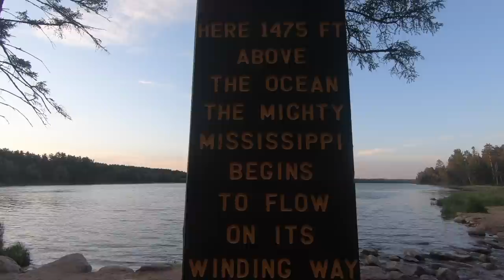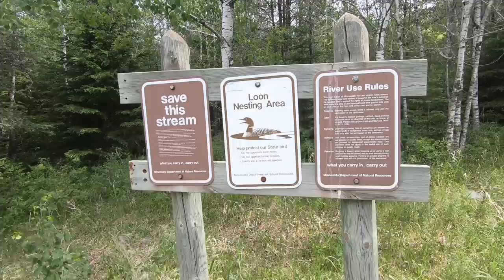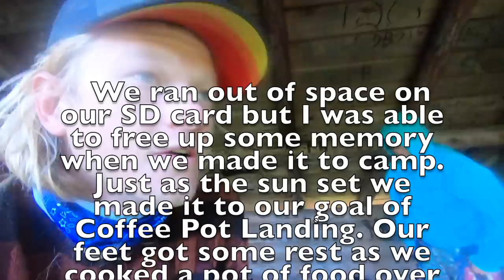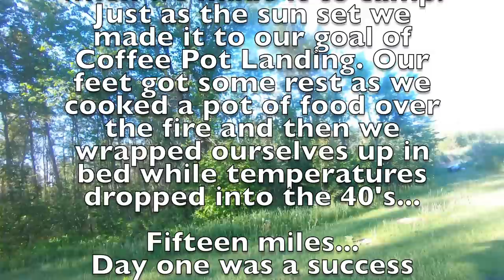1:2 Mississippi River Headwaters, Lake Itasca to Coffee Pot paddling in low water Day 1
Today we begin our journey down the Mississippi River and paddle from its source at Lake Itasca fifteen miles to our first campsite at Coffee Pot Landing. The Mississippi River starts as a shallow stream that you can cross by foot. The water is especially low this year and we had to do a bit of extra walking here in the headwaters but none the less the start to an incredible experience. Join us as we wind our way through the headwaters and take in some of the most beautiful nature in the country. Cheers

Please help take care of our watersheds. Never litter and always pick up trash when you can. Everything heads downstream.

Proud members and founders of the Worldwide Adventure Club

Thanks for all the love and support guys!

HELP KEEP OUR WATERSHEDS CLEAN

HEY YOU! Wanna help us keep going? Put some rice, beans and corned beef hash in our bellies? All the interest and support we receive from you guys really does add up to help us keep going. We feel like we can do so much more with support from people like you. Thanks for being here! Cheers you guys!